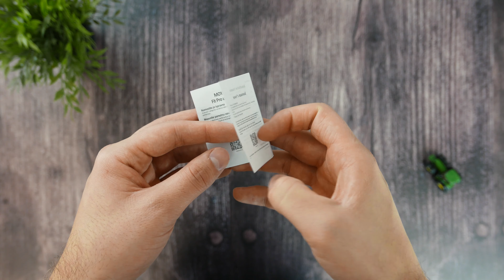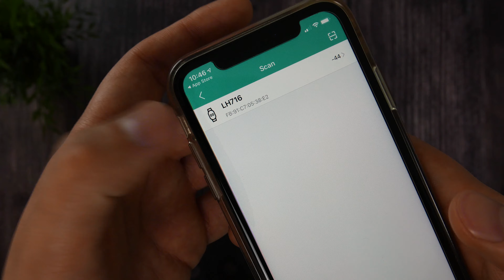Moye Fit pro Smart Band M4 unboxing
Moye Fit Pro LH716 M4 smart narukvica poseduje ekran u boji i sa telefonom povezuje se preko Bluetooth 4.0
Trajanje baterije je od 4-7 dana a standby vreme je do 45 dana.
Narukvica prati pređene korake, oktucaje srca, pritisak i zasićenost kiseonika u krvi.